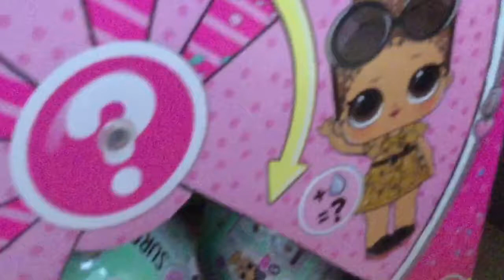LOL Surprise confetti Pop glitterati boss baby and snuggle baby series 3 Unboxing